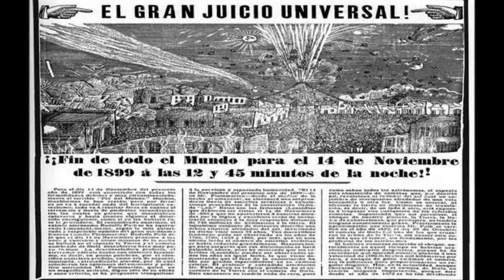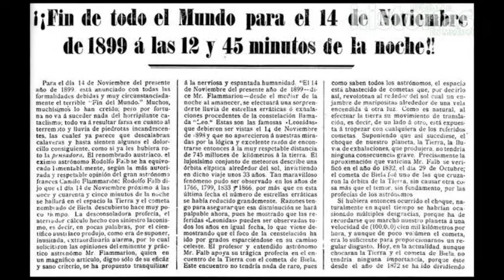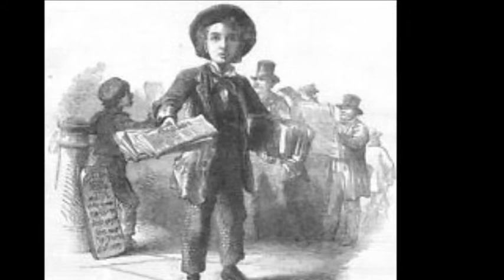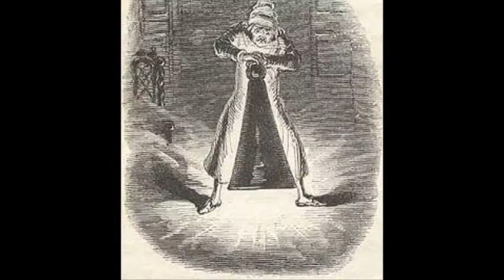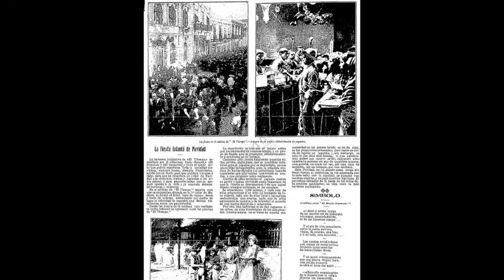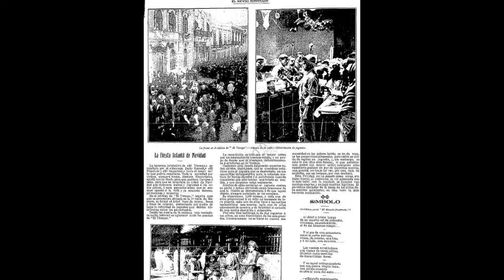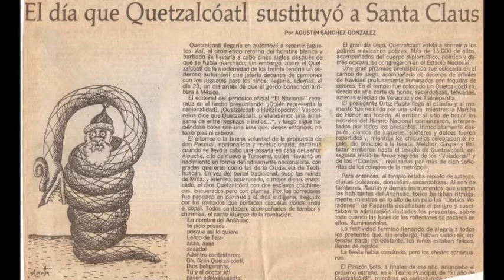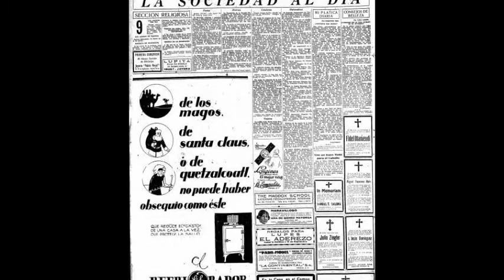Navidad en la historia de México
Programa especial dedicado a la Navidad en la historia de México. Las secciones presentadas fueron: "Profecía del fin del mundo en temporada navideña en el año de 1899" por Saúl Urquidez, "Mochila al hombro dedicada al juguetón navideño durante el Porfiriato" escrita por Jorge Lares y dramatizada por el equipo de El baúl de Pesqueira:

Narradores: Jorge Lares, Saúl Urquidez, Víctor Cervantes y Daniel Montaño
Valentín V.: Jorge Lares
Mariano Enriquez y Juez Galaz: Víctor Cervantes
Cristóbal: Saúl Urquidez
Espíritu: Daniel Montaño

Las mochilas al hombro son viajes imaginativos hacia épocas y sucesos del pasado por lo que, aunque están basadas en sucesos ocurridos en el pasado y puede aparecer algún personaje histórico en ellas, son obras de ficción con situaciones y personajes ficticios. Cualquier parecido con la realidad es mera coincidencia.
"Quetzalcoatl vs Santa Claus" por Víctor Cervantes. Conducción a cargo de Víctor Cervantes. Transmitido el día martes 10 de Diciembre de 2019 a las 5:30 p.m. por Radio Universidad 107.5 FM.